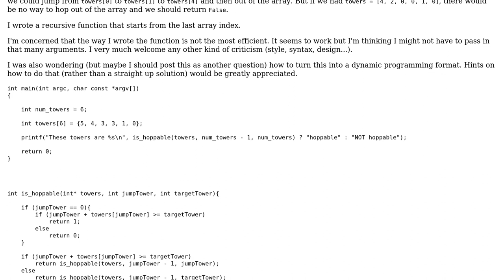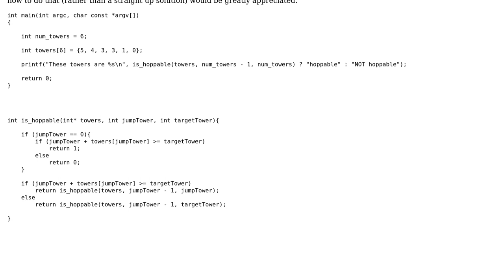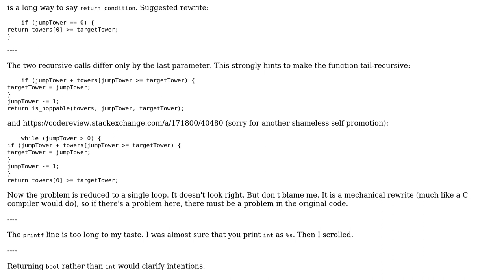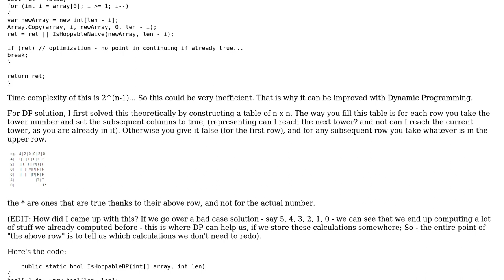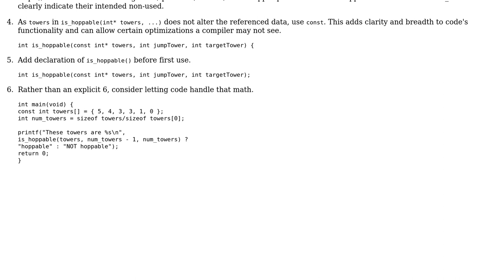Code Review: Tower Hopper problem recursive approach (3 Solutions!!)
Code Review: Tower Hopper problem recursive approach

With thanks & praise to God, and with thanks to the many people who have made this project possible! | Content (except music & images) licensed under CC BY-SA | Music | Images & others | With thanks to user vnp user Maverick Meerkat user Mast user jeremy radcliff user chux - Reinstate Monica and the Stack Exchange Network Trademarks are property of their respective owners. You are responsible for your own actions.